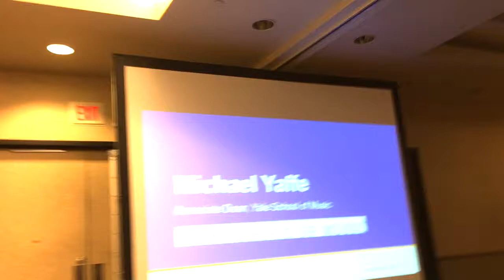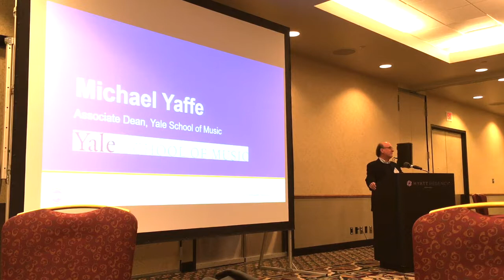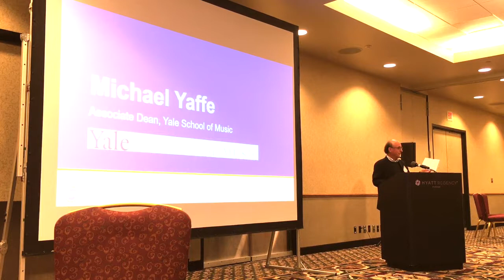Michael Yaffee presents Yale Declaration on Equity in Music for City Students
Address by Michael Yaffe, Associate Dean of Yale School of Music at the 2018 UMLC Conference in Milwaukee, WI. The address was a presentation on the Yale Declaration on Equity in Music for City Students.